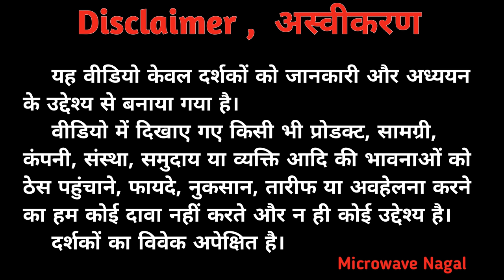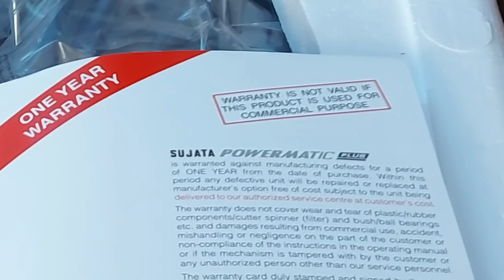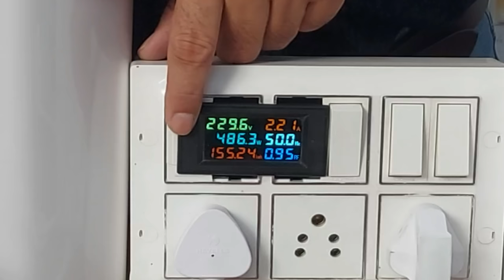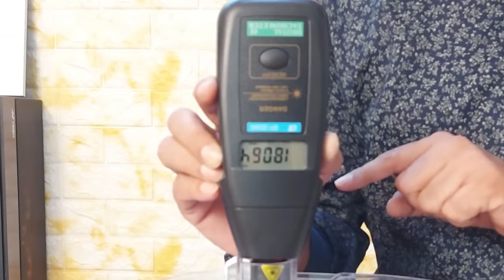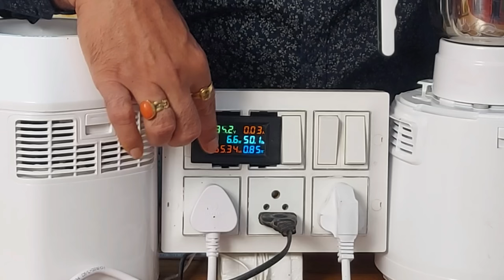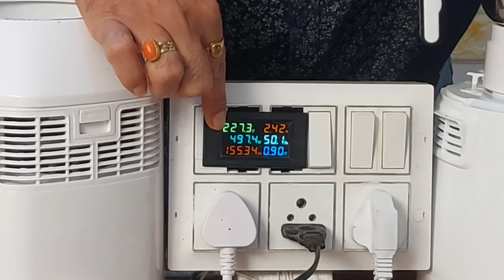अच्छे जूसर मिक्सर में यह खूबियां होनी चाहिए | Sujata | Havells | JMG | Juicer mixture grinder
Best Cooler :-

Best Induction  :-

Best Refrigerator  :-

★  References Keyword
JMG,
sujata,
sujata jmg,
havells jmg,
phillips jmg,
usha jmg,
juicer,
juicer mixer grinder,
wonderchef nutri blend 400 juicer mixer grinder,
sujata juicer mixer grinder demo,
philips juicer mixer grinder,
maharaja whiteline juicer mixer grinder,
bajaj juicer mixer grinder demo,
best juicer mixer grinder in india 2022,
maharaja juicer mixer grinder demo,
mixer juicer grinder,
mixer grinder,
mixer dj,
juicer mixer grinder,
mixer machine,
mixer grinder repair hindi,
dj song mixer,
catalina wine mixer,
mixer dj song,
mixer gana,
mixer grinder sound,
mixer truck,
mixer sound,
mixer songs,
mixer mohit,
mud mixer,
concrete mixer truck cartoon,
bosch mixer grinder 1000w,
hand mixer,
sujata mixer grinder,
sujata juicer,
sujata,
rakesh and sujata marriage,
sujata ghar sansar,
sujata jagdale urf bullet,
sujata rout pandian,
archana and sujata's kitchen,
havells mixer grinder,